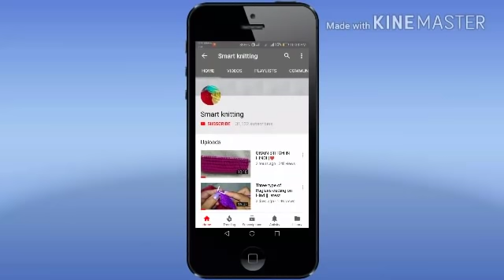Punjabi jutti knitting [LATEST]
Hii friends
Welcome in my smart knitting channel.
Today i'll show you very interesting and simple ladies Punjabi  socks.These socks/jutti are very easy to knit.It looks so beautiful.You can also knit these socks for your kids also.
Here in this video i just Vardhman wool and needle size is 10 number.

So i hope  you will all love and enjoy my video.

Thank you and keep watching my videos.